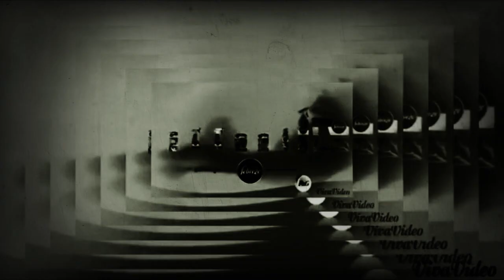Vivavideo 2 versions multi rendering 3 in Haunt